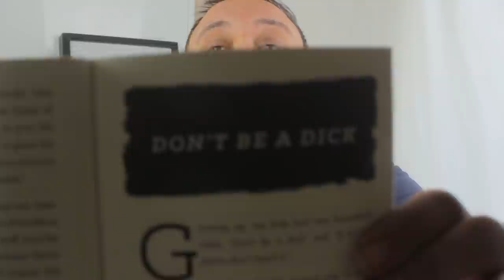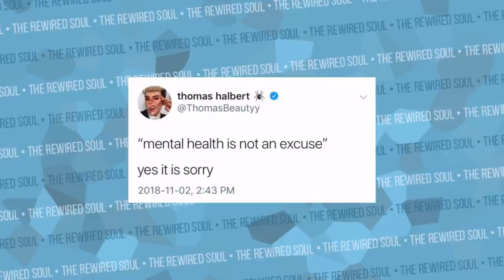Thomas Halbert Thinks Mental Health is an Excuse on Twitter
Thomas Halbert thinks mental health is an excuse based on one of his tweets over on Twitter. After the Thomas Halbert Real AF GRWM Addressing Everything video, he started to try to defend himself on twitter for his mental health issues. With everything happening with Jeffree Star, Gabriel Zamora and others involved in this beauty community drama, I'm here to let Thomas Halbert and all of you know that mental health is not an excuse to be a d*ck.